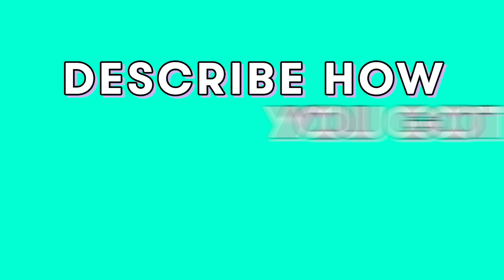Jace Norman Tells His Most Embarrassing Stories With Emojis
From awkward kisses to unfortunate first dates, watch "Henry Danger" star Jace Norman tell his most embarrassing life stories using emojis!

♥ SEVENTEEN SHOWS ♥

NEW Uploads Wednesday, Friday, Sunday at 5pm ET! YouTube.com/Seventeen is your daily video destination for fashion, beauty, celebrities and lifestyle! Tune in each week for fun, original programming hosted by Seventeen editors, exclusive behind-the-scenes features and interviews with the hottest celebs. Savvy, Smart, Stylish, Seventeen!